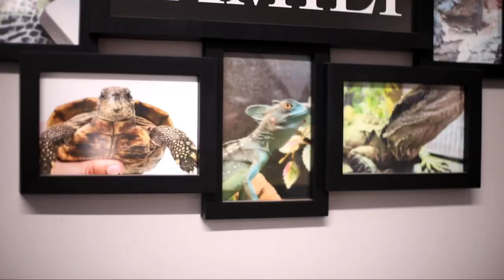We Have Baby Chinchillas!!!!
Our second (and final) set of baby chinchillas were born in December at the Nature Centre! See these cute furballs before they become all grown up.

Private live video experiences available for birthdays, schools and more.

Offering Birthdays and other Reptile Programs in Alberta, Canada and touring programs across Canada.